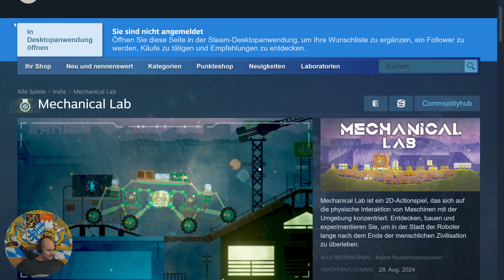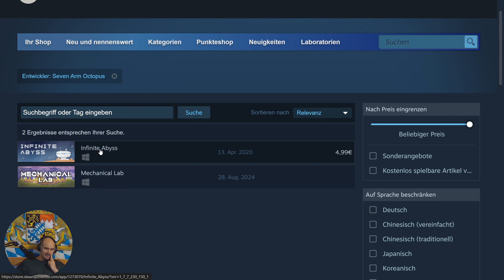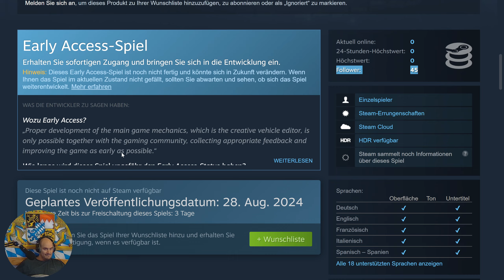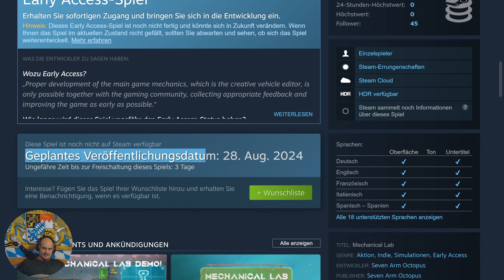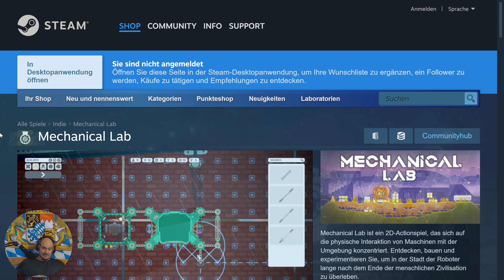Spielvorstellung mit Mechanical Lab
Titel: Mechanical Lab
System: Windows
Entwickler: Seven Arm Octopus
Erscheinungsjahr: 2024
Genre: 2D-Actionspie